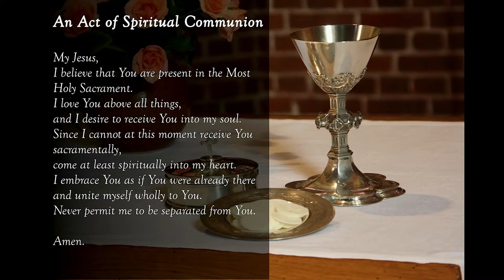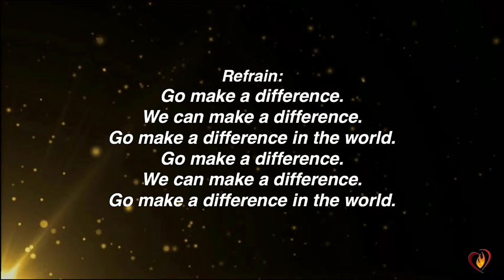St. John Eudes Catholic Church Sunday (9 AM) Mass Service, Apr. 14, 2024